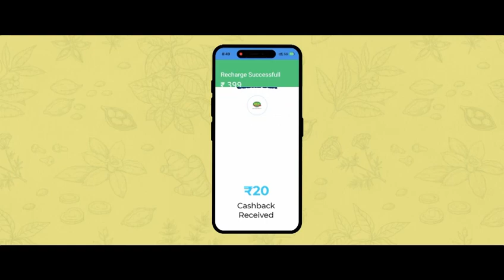Unwrap Ruchi Spice for Double Delight: Aromatic Goodness and Paytm Cashback!!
With every packet of Ruchi Spice, you unlock a treasure of aromatic goodness, And that's not all – indulge in the ultimate satisfaction as every Ruchi Spice packet comes with an exciting Paytm cashback offer.

Addding a sprinkle of joy to your cooking adventures.
BUY AND GET PAYTM CASHBACK.